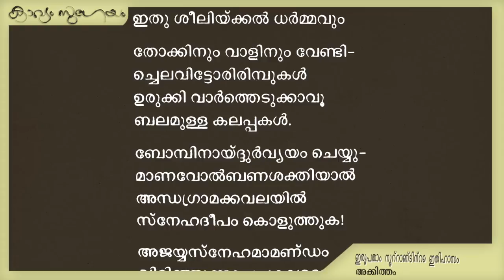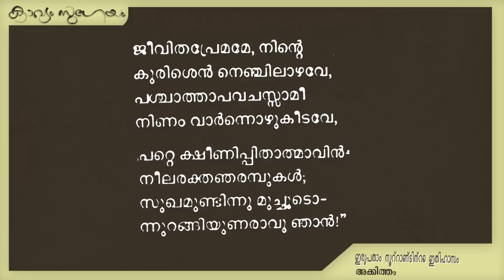Irupatham noottandinte ithihasam | ഇരുപതാം നൂറ്റാണ്ടിന്റെ ഇതിഹാസം |Akkitham Achuthan Namboothiri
. ഇരുപതാം നൂറ്റാണ്ടിന്റെ ഇതിഹാസം -അക്കിത്തം അച്യുതൻ നമ്പൂതിരി